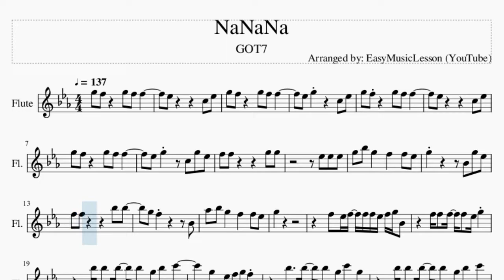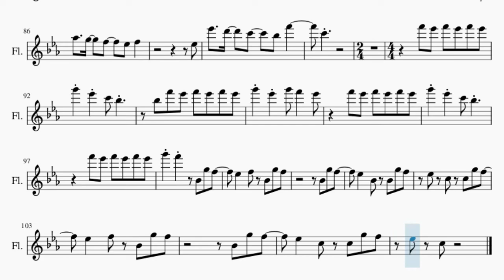Flute Sheet Music: How to play NaNaNa by GOT7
Comment and let us know how the videos have helped you. It keeps us going! :)Here is a sheet music/tab video on the song NaNaNa by GOT7 on the flute. A flute sheet music arrangement which is transposed to notes that are easily played by flute, for the song NaNaNa by GOT7.

EasyMusicLesson teaches you to play the your favorite instrument, through well-arranged sheet music so that you too can learn how to play NaNaNa by GOT7 on the flute as fast as you can. A flute sheet music with backing tracks to help your play the song better.

Chords of Flute arrangement:
F Min 7   Bb Dom 7   Eb Maj 7   C Min 7   F Min 7   Bb Dom 7
Eb Maj 7   C Min 7   F Min 7   Bb Dom 7   Eb Maj 7   C Min 7
Eb Maj 7

Melody notes of Flute:
G5 F5   G5 F5 F5
Eb5       C5 Eb5
Eb5 G5     C5 Eb5
Eb5       C5 Eb5
Eb5 G5   C5 G5 Eb5
G5 Bb5 G5   F5   F5 Eb5
G5       Bb4 G5 Eb5
F5 F5       Bb5 Bb5
G5 F5       Bb4
Ab5 Bb5 G5   F5   F5 Eb5
G5
F5 Eb5 F5 F5 F5 Eb5 F5 G5 Bb4
F5 F5 F5 F5 Eb5 G5
Bb5 Bb5 Bb5 Bb5 G5 Bb5 C6
G5   Eb5 F5 G5 F5
Bb5   Bb5 Bb5 G5 C6 G5
Eb6 C6 Eb6 C6 Eb6 C6
Eb6 C6 Eb6 C6 G6   F6
Eb6 C6 F6 Eb6 F6 Eb6 F6 Eb6
G6 Eb6 C6 Bb5
Bb5 F6 Eb6 F6 Eb6 F6 Eb6
G6 Eb6 G6 F6   Eb6
F6 Eb6 F6 Eb6 F6 Eb6
G6 F6   Bb4 G5 F5
Eb5   F5 Bb4 G5 F5
Bb4 G5 F5
Eb5   Bb4 Bb4 G5 F5
Eb5 C5 C5 G5 F5
C5 G5 F5
Eb5 C5   F5 Eb5
F5 F5 F5 Eb5 Eb5 Eb5 Eb5
Eb5 Eb5   Eb5 F5 Eb5
F5 F5 F5 Eb5 Eb5 Eb5 Eb5 C5
Eb5 G5     Eb5 Eb5
G5 F5 F5 Eb5 Eb5   Eb5 Eb5
G5 G5 F5 Eb5 Eb5   Eb5 Eb5
G5 G5 F5 Eb5 Eb5 G5 G5 F5 Eb5 Eb5
G5 G5 F5 Eb5 F5 Eb5
F5   F5
F5 Eb5 G5 Bb4   F5 F5 F5
F5 Eb5 G5 Bb4   Eb5 F5 F5
F5 F5 Eb5 G5       G5
Eb5 F5 G5 F5     G5 Bb5 Bb5
Bb5 G5 C6 G5   Bb5 Bb5 Bb5
Bb5 G5 C6     Eb6 C6
Eb6 C6 Eb6 C6 Eb6 C6 Eb6 C6
G6   F6   Eb6 C6 F6 Eb6
F6 Eb6 F6 Eb6 G6 Eb6
C6 Bb5     Bb5 F6 Eb6
G6 F6   Eb6   F6 Eb6
C6 Bb5       F6 Eb6
F6 Eb6 F6 Eb6 G6 F6
Bb4 G5 F5   Eb5   F5
Bb4 G5 F5
Bb4 G5 F5   Eb5   Bb4
Bb4 G5 F5 Eb5 C5
C5 G5 F5   Eb5   F5
Bb4 G5 F5
C5 G5 F5   Eb5   C5
Eb5
Bb5 Bb5 Bb5 Bb5 Bb5 Bb5 G5
Eb5
Bb5 G5 Bb5 G5 C6
Bb5     F5 G5   Eb5
Eb5
Bb5 G5 Bb5 G5 Bb5 C6 Bb5
G5   F5   Ab5   G5   F5
Eb5 F5
Ab5   G5   F5
Eb5   Bb5     G5
Bb4 Ab5   G5   F5
Eb5 F5
Eb5 Eb6   D6   C6
Bb5 F6     C6
Bb4 G5 F5
Bb4 G5 F5
Eb5